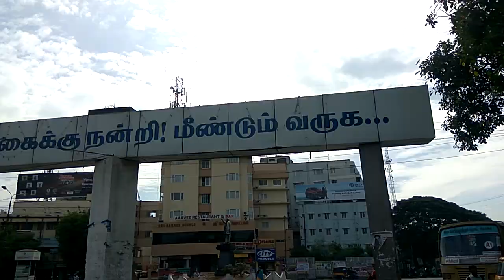Town Bus Stand Coimbatore